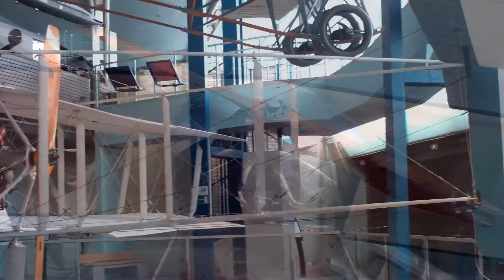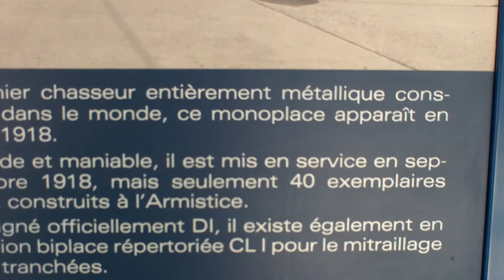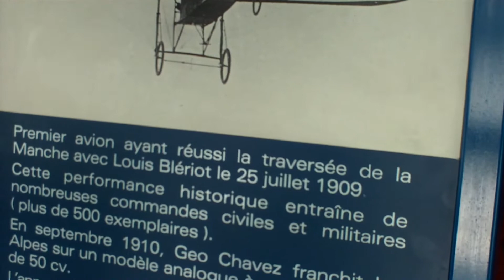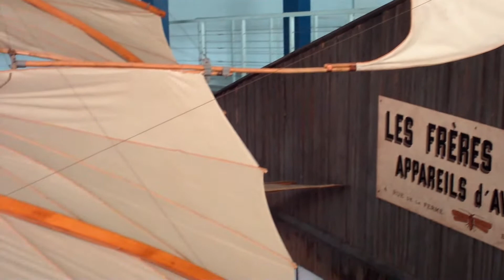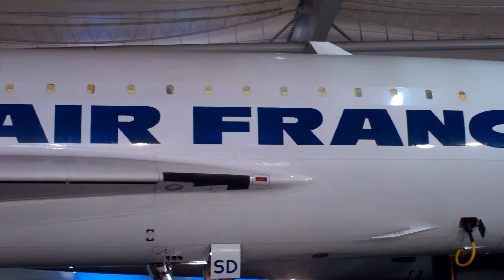Le Bourget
MUSEE DE LAIR ET DE LESPACE - 2008